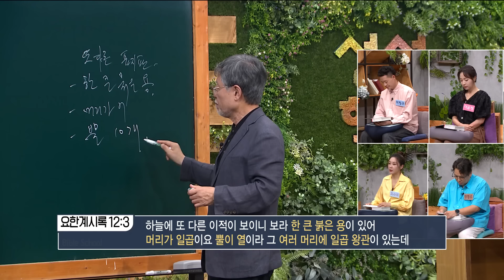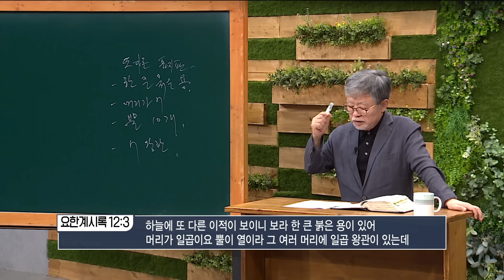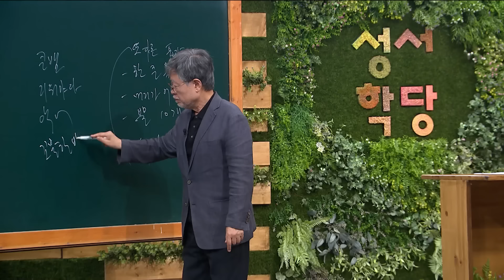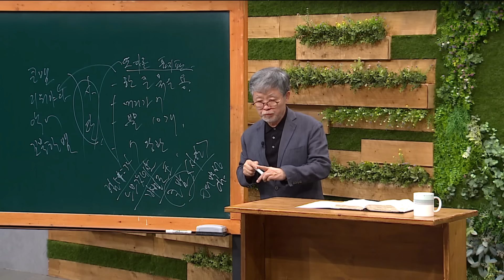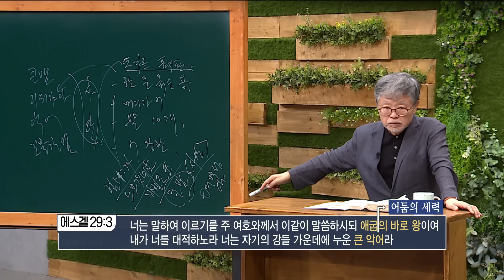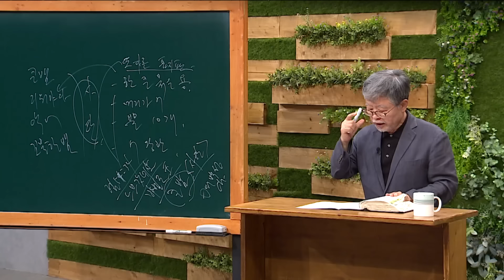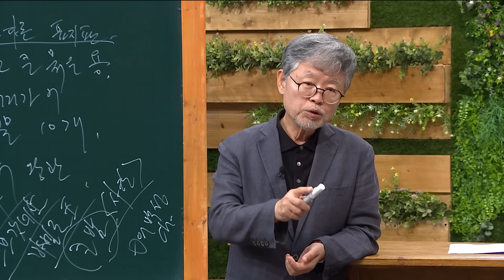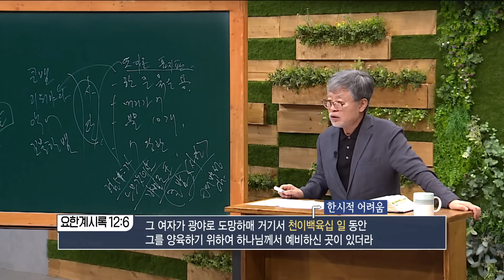송태근 목사 요한계시록 39강 '큰 붉은 용의 정체'